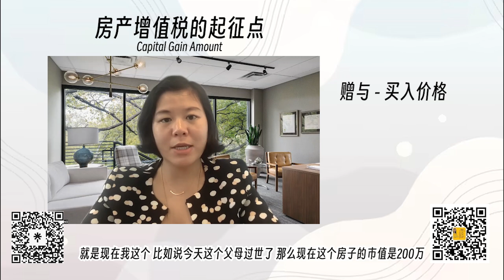在美华人如何最安全地传承您的资产？资产传承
Chapter 00:00
四种传承资产的方式：
 1）赠与 （傻白甜方式）
 2）遗嘱方式（天真无邪的方式）
 3）TOD (简单粗暴的方式）
 4）信托传承给孩子 （最完善的方式）

Chapter 01:28
从六个方面分析四种方式的利弊
Chapter 01:33 摆脱遗嘱认证法庭
Chapter 02:23 房产增值税的起征点
Chapter 03:50 继承何时发生
Chapter 04:48 保护性的传承-防配偶防债权人
Chapter 06:45  资产增值的可能性
Chapter 08:08 是否保护我的隐私

*预约请加助理微信Wechat: springdalelegal
1）加助理微信，要求加入美国遗产规划/财富传承讨论微信群
*小红书: 美国移民张律师